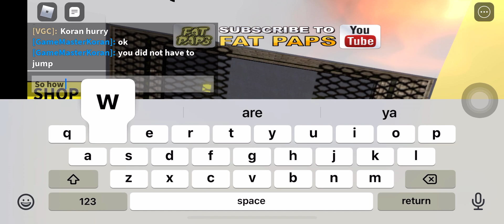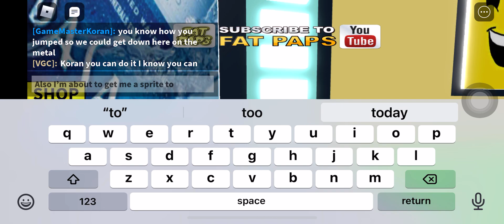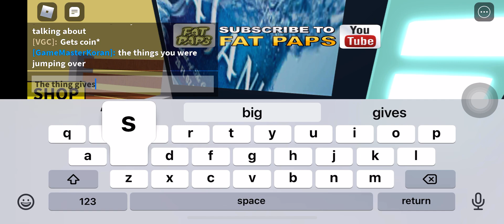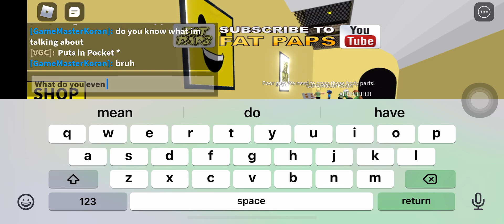Roblox subway with Koran part 2